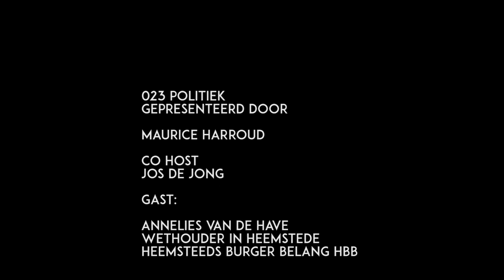023 politiek te gast Annelies van der Have wethouder Heemstede HBB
Maurice Harroud en Jos de Jong van 023 Politiek ontvangen deze aflevering wethouder Annelies van der Have van het Heemsteeds Burger Belang (HBB). Aanbod komt het succes van HBB, de coalitie, de ambities van HBB en het college en meer.